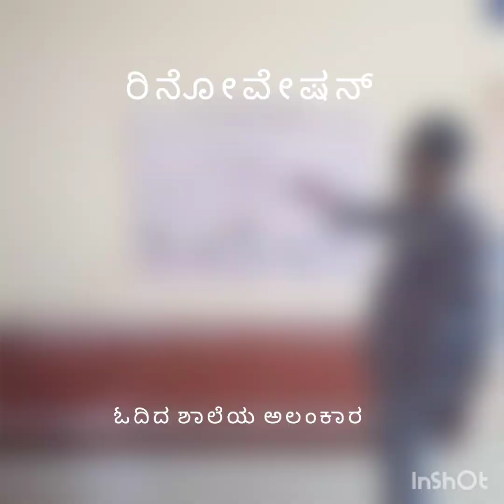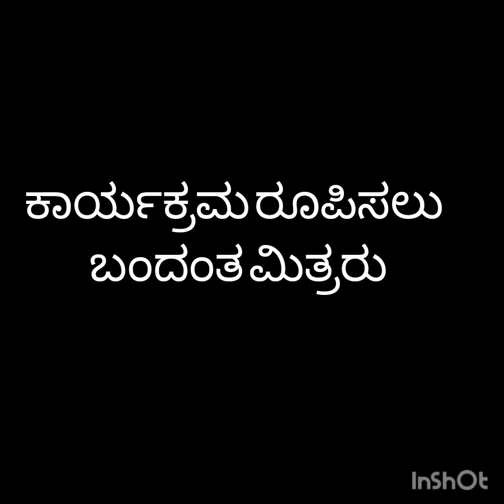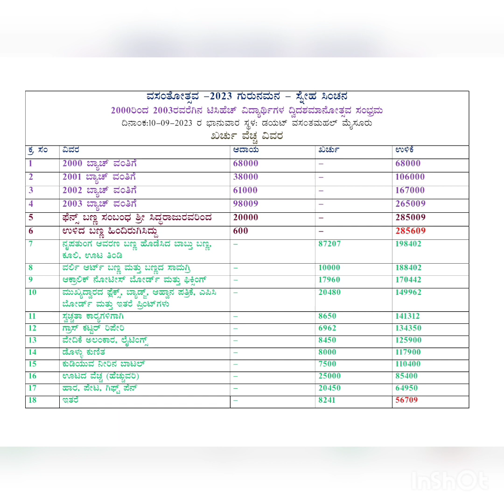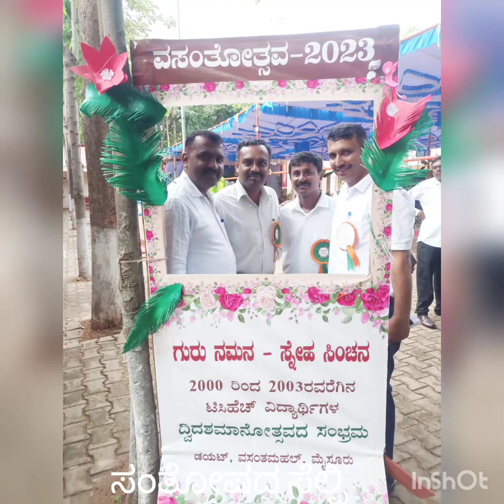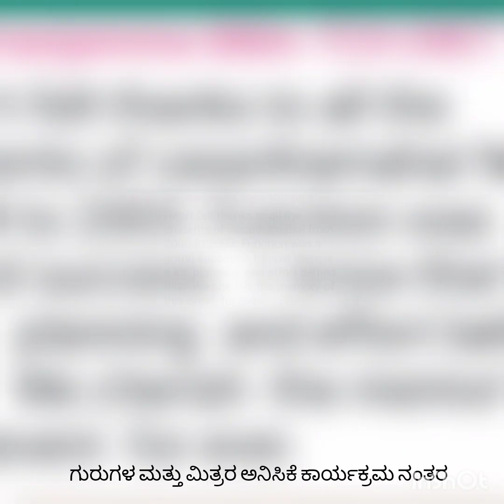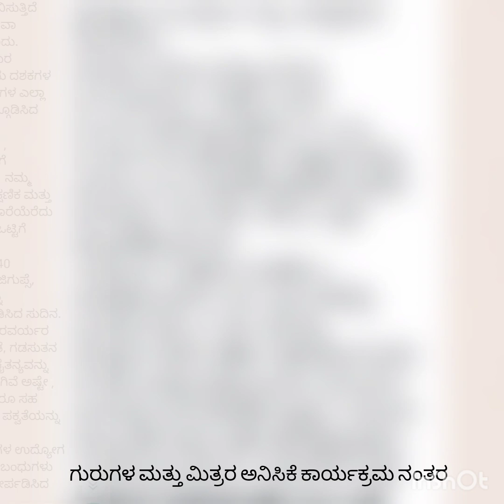Get together with teachers DIET MYSORE ವಸಂತೋತ್ಸವ 2023 20 ವರ್ಷಗಳ ನಂತರ ಎಲ್ಲಾ ಗುರುಗಳು ಮತ್ತು ಮಿತ್ರರು